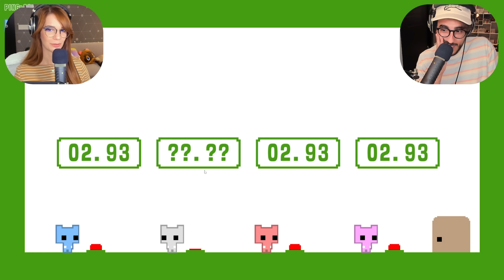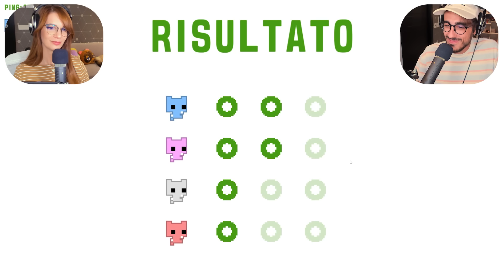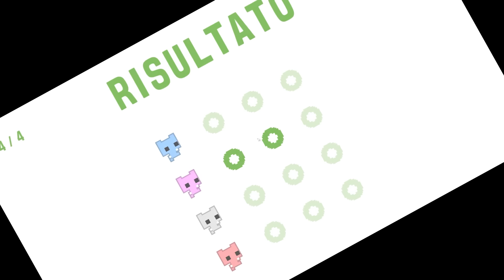I MIEI AMICI MI ODIANO SU PICO PARK 2!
Nuovo video di Pico Park 2, i miei amici mi odiano!